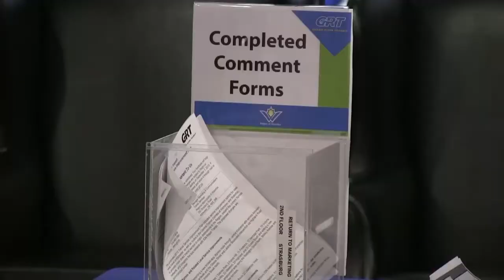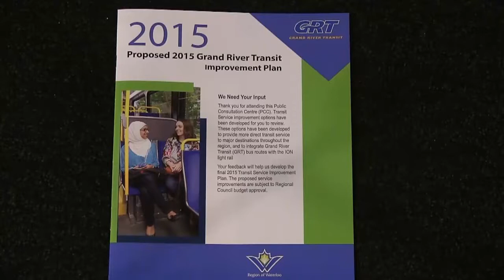GRT Seeks Public Input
The Grand River Transit is seeking public input for their 2015 Plan and will be holding several Consultation Centre’s in the region this month. Spoke TV’s Marion Di Palma explores some of the changes the GRT is planning.

Editing and Camera work done by Laura Moncada